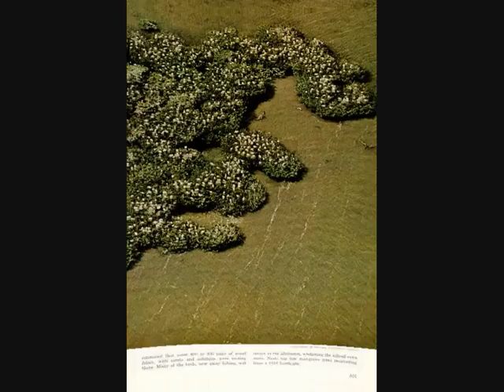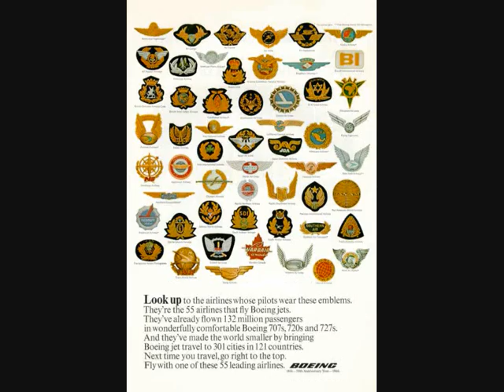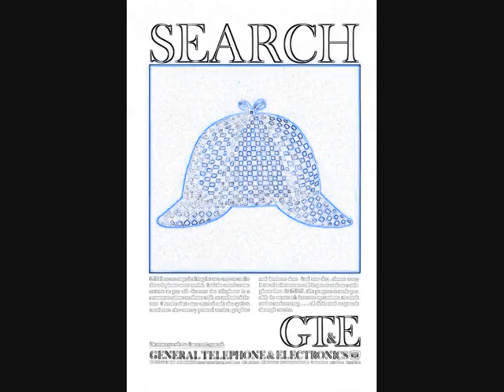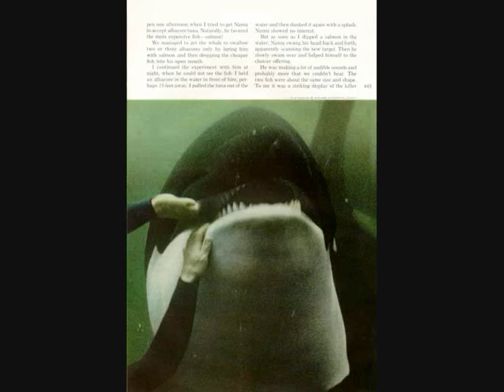John Ov3rblast -Brainwave